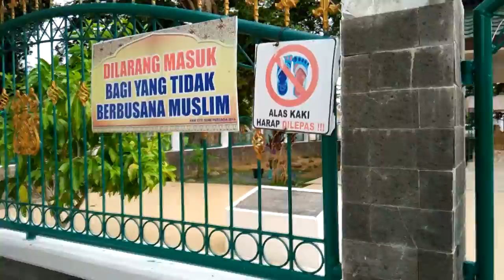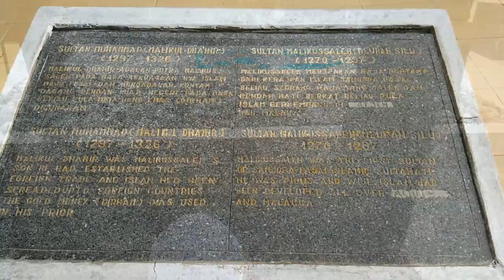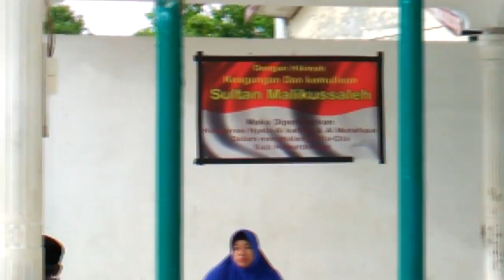Ziarah Mahabbah Makam Malikussaleh,Geudong, Aceh Utara ~ An Najah Center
Video ini merupakan hasil dari Lajnah Pengembangan Dakwah MUDI Mesjid Raya Samalanga.